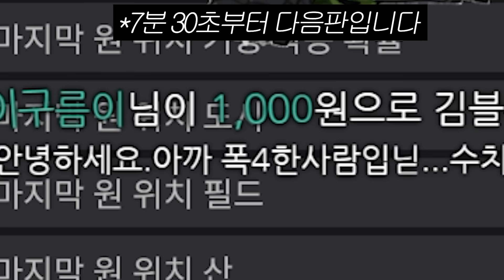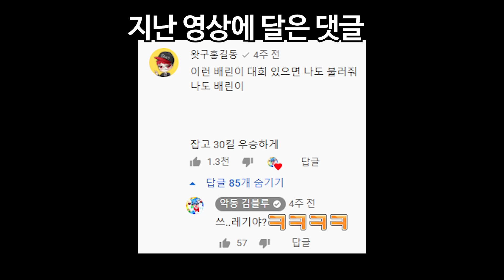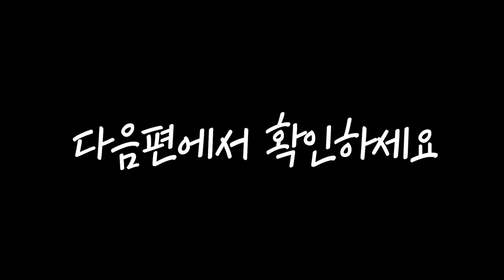[SUB](개웃김) 🤣진짜 배린이들 100명에게 보급주고 싸우게 해보았다ㅋㅋㅋ 보급첨먹어봐요 (감격ㅠㅠ)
음원설명